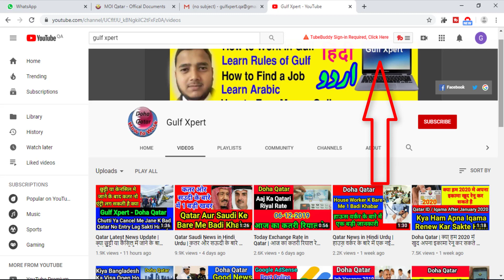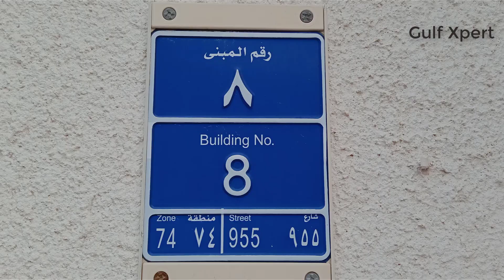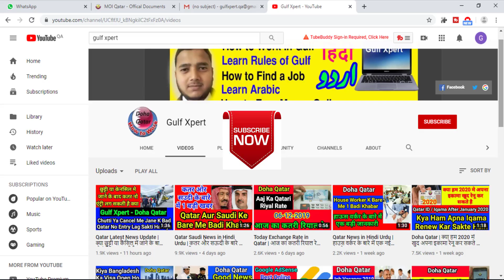Qatar Latest News Update In Hindi Urdu| 1 Badi Notice Zarur Dekhen | कतर में है तो वीडियो जरूर देखें